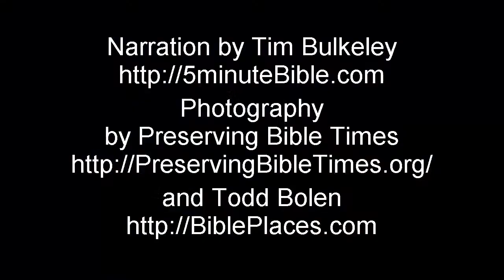Land of the Bible: Routes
The lie of the land (avoiding steep hillsides and deserts) determines where roads run. Roads transmitted wealth, knowledge and power. These factors determine where cities were built and where armies campaigned. Though there are few descriptions of roads in the Bible their location shapes the story of Scripture (as we'll see in future videos).